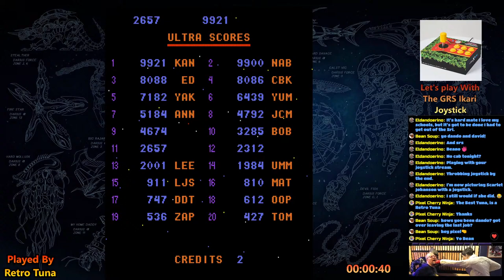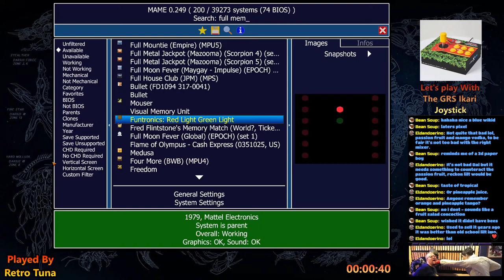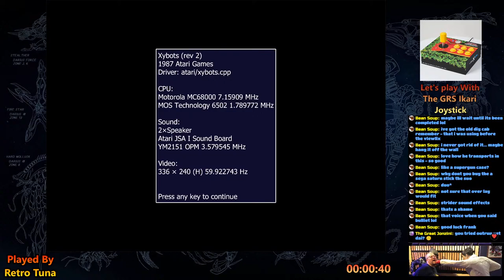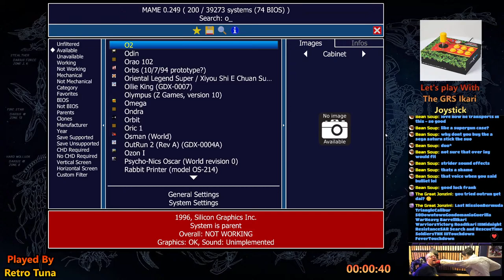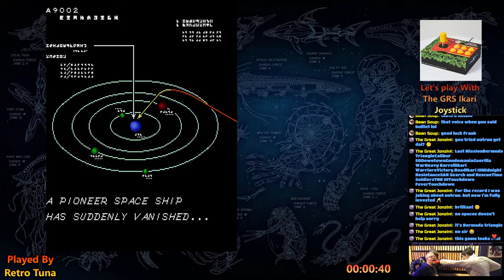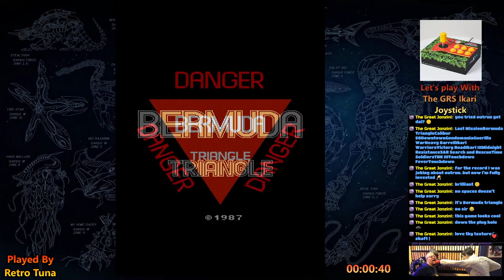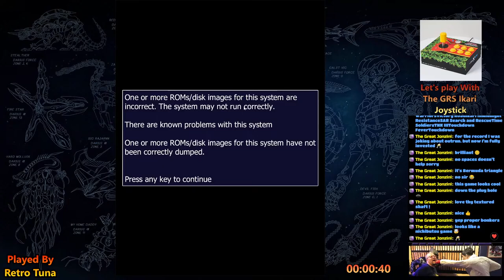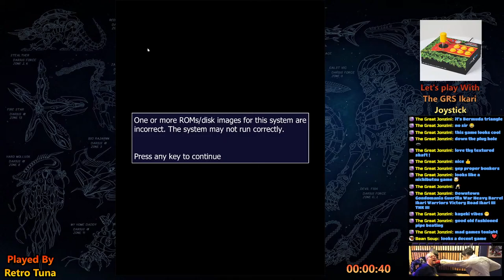Let's play With The GRS Ikari Joystick